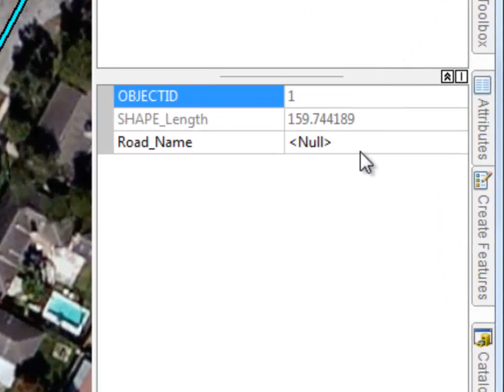Digitizing Example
Visual demonstration of Digitizing in ArcGIS 10.1